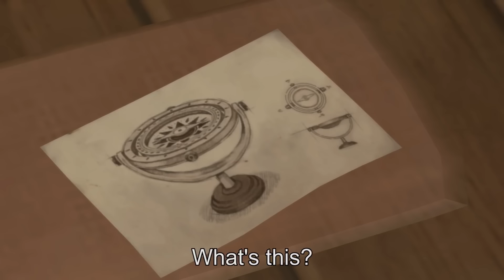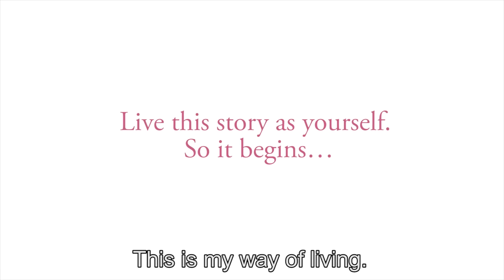Tales of Berseria - story trailer | Sector.sk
Tales of Berseria prichádza budúci rok na steam a autori hru pripomínajú príbehovým trailerom.. Viac o hre nájdete na